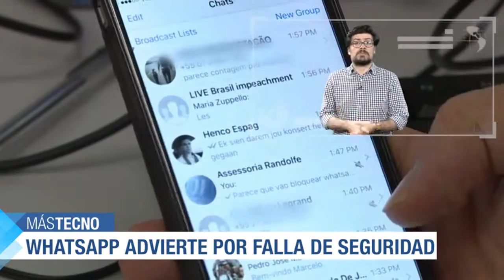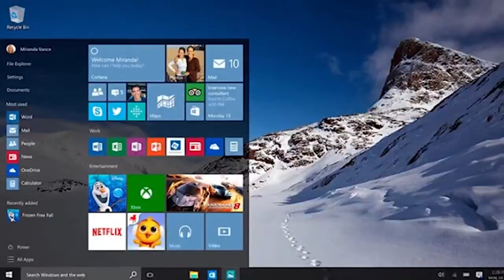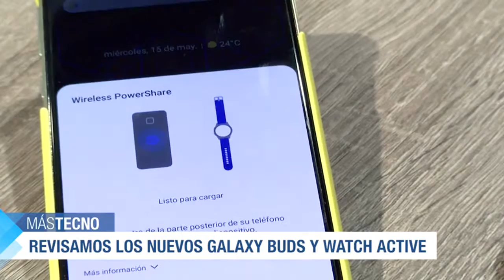Una mujer podría llegar a la Luna en 2024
Además, revisamos el problema de seguridad de WhatsApp y los nuevos accesorios Galaxy de Samsung que arriban a Chile.